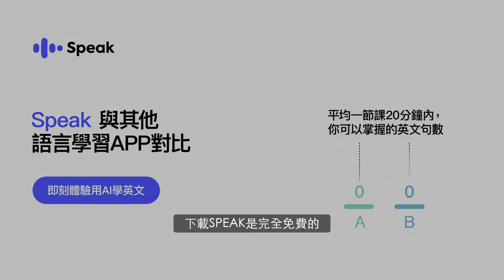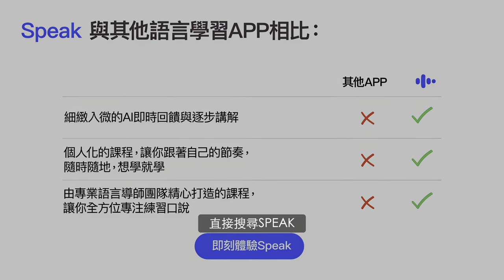2024大預言：即將迎來久違的愛情？ EP71 booktender 唐綺陽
我的老天兒啊！國師來了啦！
精通英文口說，不再困難！Speak與「只能喝酒的圖書館」聯手，帶你一起體驗時下最卓越的創新AI英文學習應用程式：Speak。用聽眾專屬優惠訂閱Speak，即可獲得特別4折優惠！

2023年有人問我最想和誰錄一集：「當然是國師啊啊啊啊啊！」

所以當我收到唐老師要來的email，我坐在辦公桌上對著Ｈ大叫：「我的天靈蓋要開了啦啦啦啦！」

真的好愛唐老師。
她敏感、纖細而善良的本質，
每每期待她的直播，就能安撫稍稍不安的心，
聽她的笑聲就會感到快樂。

和唐老師錄製節目的那天，
我們從傍晚喝到午夜12點，
完整感受到唐老師的生命力量，
雖然，對於關懷、鼓勵他人和社會的話語，
唐老師總是侃侃而談，
對於自己過往的挫折心情三兩句帶過，
但我們依然能感受到過程絕不輕鬆，
她也很努力讓自己成為一個更好的人。

每個人的生命都有他自身的力量。

這是我一直深信不疑的。

那天唐老師正處在寫書卡關焦慮之際，
如果當天一邊喝酒一邊錄製節目的過程，
有稍微讓唐老師放鬆一些些，
我想就是我們對唐老師表達我們愛她敬她的方式。

唐老師！我們都愛妳喔！

2024我們要完成我們交換的承諾！

承諾什麼呢？

聽了就知道！

00:00:00 國師登場
00:02:05 神奇的AI英文老師
00:09:59 乖寶寶vs叛逆少女
00:14:15 星座密碼解析自己
00:19:20 王子vs公主,誰更難當
00:23:34 38歲定律,該飛的時候飛
00:28:38 占星迷的誕生秘訣
00:33:11 命運捉弄人,國師也逃不掉
00:37:19 寫書的苦與樂
00:41:00 金錢召喚,我的超能力
00:46:04 00後創世紀,國師風雲前傳
00:52:37 破繭重生,蛻變成蝴蝶
00:58:16 國師的新名字
01:06:53 桃花何時開,國師有約
01:15:45 天生我材在哪裡
01:19:20 上昇星座解析三人命運
01:23:34 占星師的職業病
01:28:58 找對自己的另一半
01:33:30 人生遊戲模式大公開
01:37:47 寫書找靈感大法
01:41:45 海王四宮生存術
01:46:36 中年人的人生講座
01:52:22 理智vs荷爾蒙之爭
01:57:25 桃花運算法則
02:07:10 感動自己,感動別人

如果你喜歡我們正在做的事，你可以成為這個頻道的會員支持我們，讓我們陪你走更遠：

這裡是只能喝酒的圖書館，一個出租成見，探索未知的地方。 疑惑是生命的本質，帶著未知行走探索這個世界，每個人都是本會走路的書。

【只能喝酒的圖書館】是2020年開始的台灣文化媒體Podcast節目，主持人是Otherwise Library主理人Hank & Ting，每週更新，一邊喝酒一邊聊聊人生中的愛恨嗔痴癲，找尋時代的印記與焦慮，關注人生的迷惘與疑問，自己的缺乏，關於那些有趣的靈魂，生活的高潮迭起，和觀看生命的獨特哲學與情感學習，個人價值。 也歡迎留言給我們加油打氣！